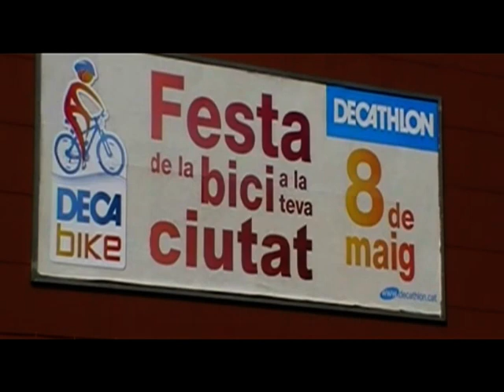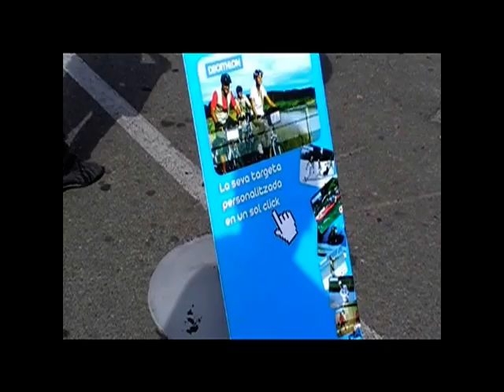DecaBike 2011 DECATHLON Sant Pere de Ribes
DecaBike 2011. Pedalada Realitzada al DECATHLON Sant Pere de Ribes. En el vídeo es pot veure el recull del que va ser i suposar la diada esportiva, des de la preparació per part de l'equip de treballadors, així com la participació espectacualr de més d'un miler de persones que van treure les seves bicis al carrer acompanyats de les seves famílies per gaudir de la ruta, que va ser tot un èxit.